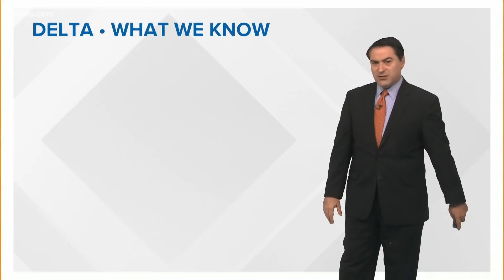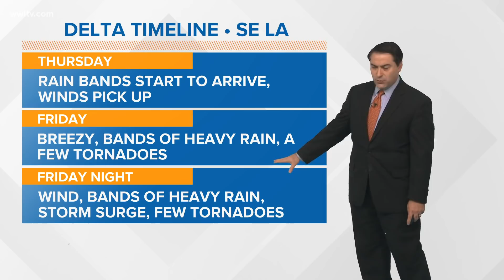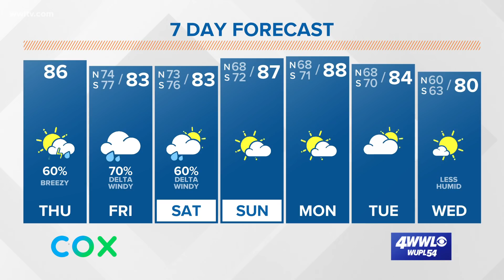Thursday 7 am Tropics update: Hurricane Delta timeline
Weather Expert Dave Nussbaum is breaking down the timeline and path of Hurricane Delta and what days will be the most active.
Update: The only change is the pressure has fallen a little. This is a sign that Delta is strengthening & will become a Cat. 3 later today. Hurricane Hunters are investigating the storm. Landfall is still expected across SW LA Fri. evening as a Cat. 2